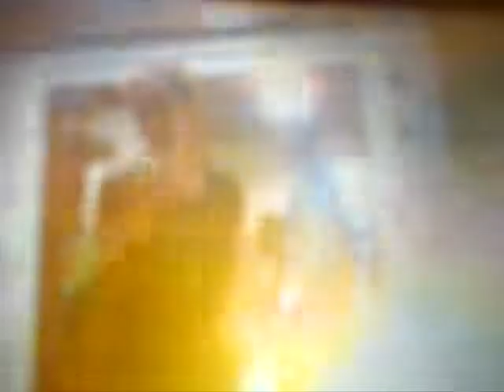Hallelujah - Emma Richmond